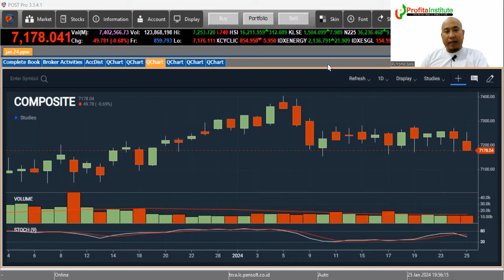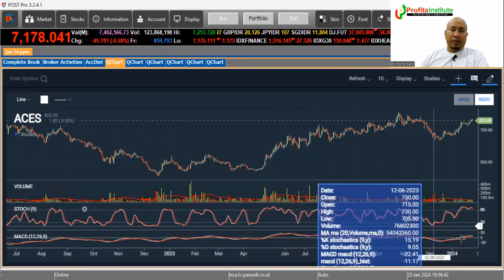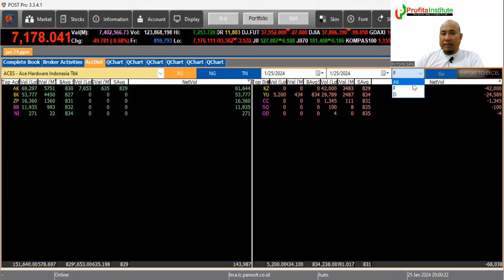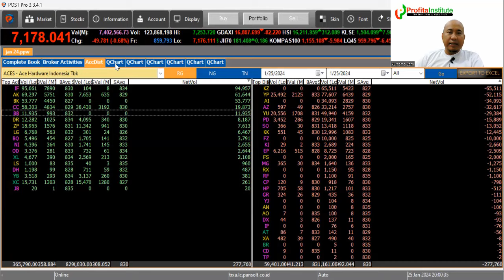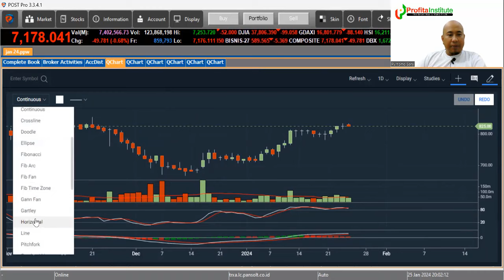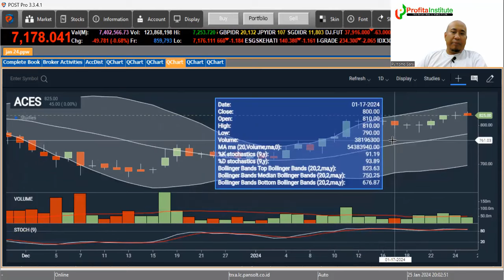Saham ini telah "membayar" bearsih divergennya dan kembali naik. Mestinya masih bisa naik lagi nih..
Saham ini sudah pernah dibahas saat telah membayar target bearsih divergennya. Dan setelah itu harganya naik tinggi hingga belasan persen. Menarik?

Informasi kelas analisa saham reguler: Intan 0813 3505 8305
Surabaya 18 Februari
Jogjakarta 3 Maret